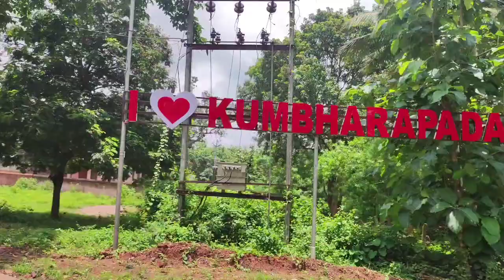ବାପ ଘରକୁ ଗଲେ ଅସୀମା ll ଶଶୁରଘରେ ମିଳିଗଲା ମନ ପସନ୍ଦର ଜିନିଷ 😳 l asimapupunvlog